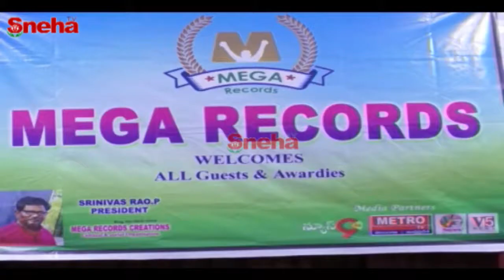Mega Records Creations || Mega Legendary Awards 2019 || Sneha TV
Mega Records Creations || Mega Legendary Awards 2019 ||

మెగా రికార్డ్స్ క్రియేషన్స్ కల్చరల్, సోషల్ ఆర్గనైజేషన్ అధినేత శ్రీనివాస్ రావు ఆధ్వర్యంలో వివిధ రంగాలలో రాణించిన 12 మంది సామాజిక వేత్తలకు "మెగా ఎక్స్‎లెన్సీ అవార్డు'' లను డాక్టర్ సముద్రాల వేణు గోపాల చారి ప్రధానం చేశారు. ఈ కార్యక్రమంలో లయన్ డాక్టర్ రాజశేఖర్ రెడ్డి, సీఎల్ఎన్ రెడ్డి, రాంతిలక్ చెరుకూరి, వసంతరావు తదితరులు పాల్గొన్నారు.